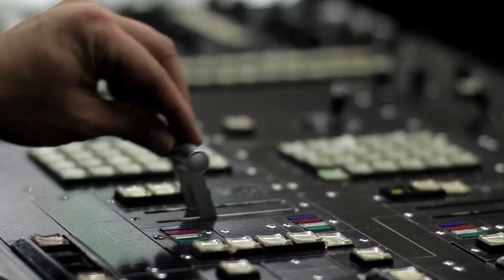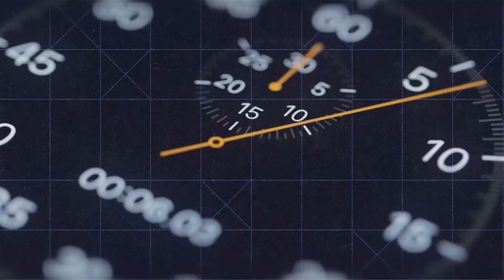GameTime Decisions with Joe Raineri 1/17/24